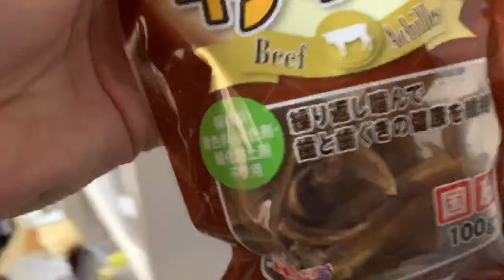How to Make Ramen Burger